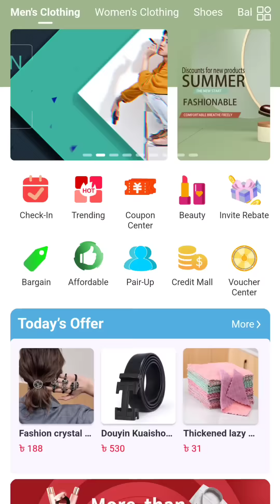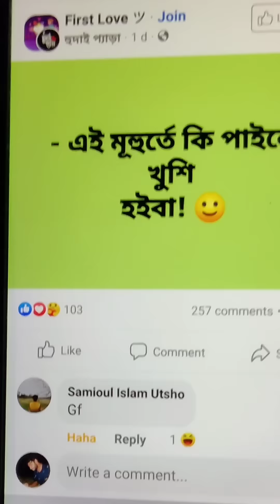ঈদের সময় শহরের পোলাপান গ্রামে গিয়ে যা যা করে